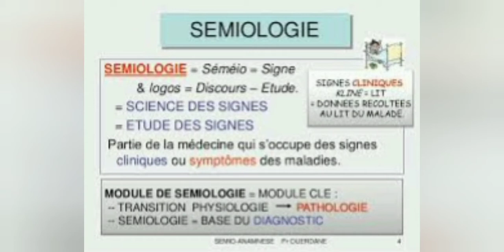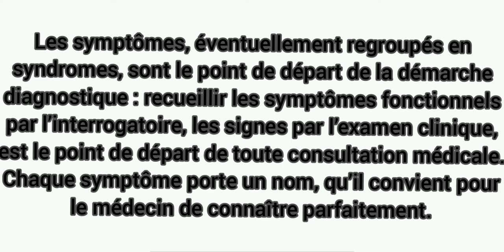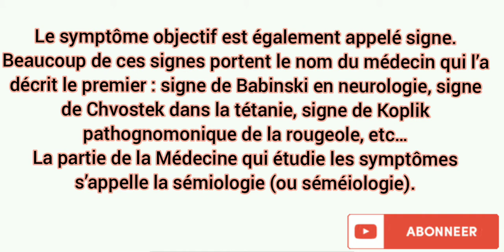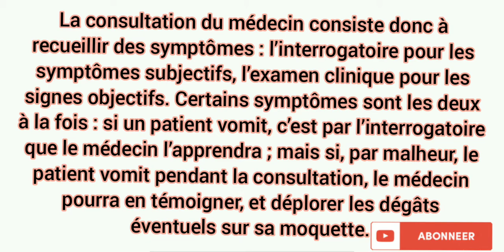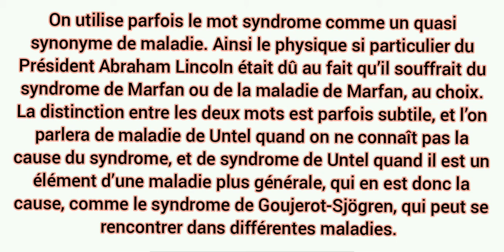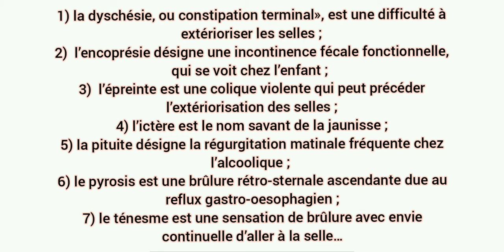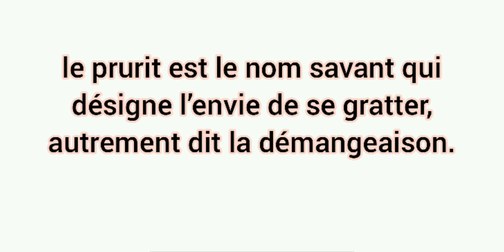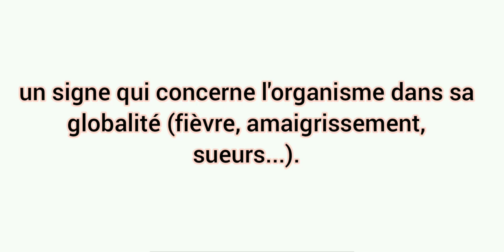Sémiologie 1ère paramedical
-Sémiologie
-Definition
-un symptôme
-Symptôme subjectif
-Symptôme objectif
 -Exrmples de symptômes
-consultation du médecin
 -Symptômes communs aux maladies et maladies asymptômatiques
-Quelques noms de symptômes
Appareil digestif
Appareil urinaire
Peau
-Prodrome
-un signe clinique
-Types de Signe clinique
شاركونا ارائكم و دعمونا بنشر الفيديو